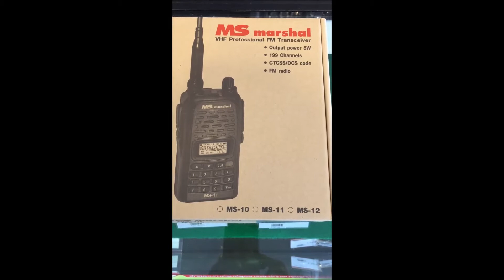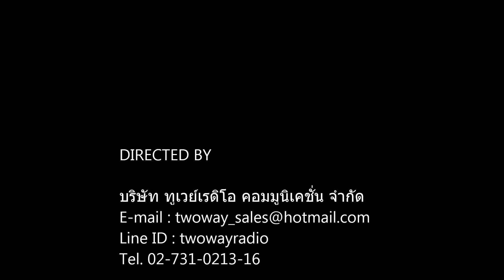แนะนำ วิทยุสื่อสาร MS Marshal MS 12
วิทยุสื่อสาร MS Mashal MS-12

- ย่านความถี่สำหรับประชาชน CB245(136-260MHz)
- กำลังส่ง 5 วัตต์
- 199 Memory Channel
- มีโทนช่องย่อยป้องกันการรบกวน CTCSS/DCS
- มีขนาดเล็กที่สุด,ฟังวิทยุ FM,แบตเตอรี่ 1,400 mAH

เปรียบเทียบวิทยุสื่อสารระบบดิจิตอลและอนาล็อค คลิก
สอนการตั้งโทนดิจิตอลวิทยุสื่อสาร HYT power 245 คลิก
สอนการตั้งโทนวิทยุสื่อสาร MS mashal ms-12 คลิก
สาธิตการใช้งานหูฟังแบบ WALK ของแท้ จาก Hytera คลิก
HYT super 246 วิทยุสื่อสารระบบดิจิตอล คลิก
วิธีต้องช่องโทน วิทยุสื่อสาร HYT power 245 คลิก
สอนการตั้งช่องโทนย่อย Motorola cp 246 คลิก

***เพิ่มเติมติดต่อเราได้ที่
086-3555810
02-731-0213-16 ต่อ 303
หรือดูสินค้าตัวอื่นๆและเช่าวิทยุสื่อสารได้ที่